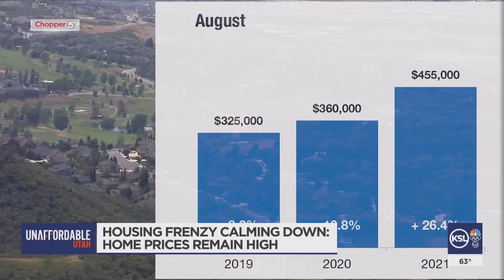Utah’s home buying frenzy calming down, prices remain high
The Beehive State’s housing market is catching its breath, according to the Utah Association of Realtors, but prices remain high and inventory low.